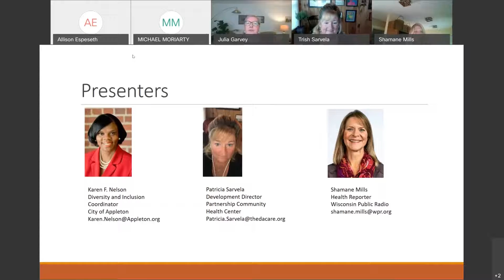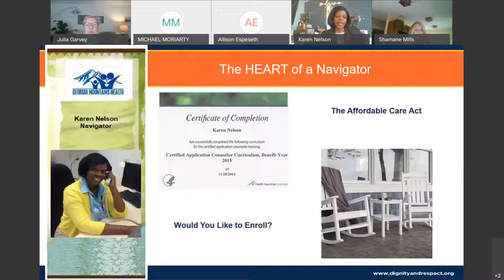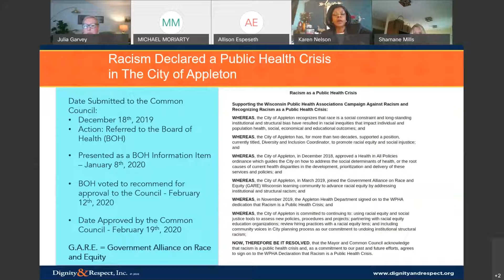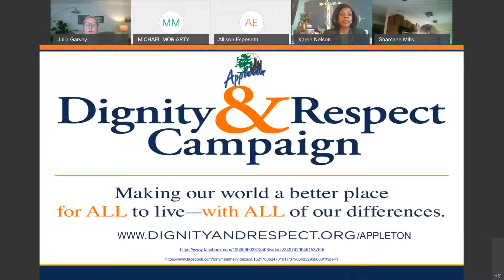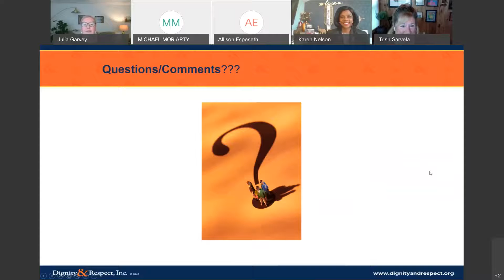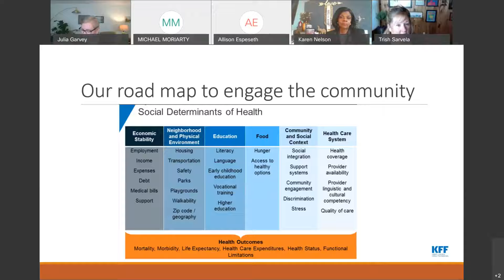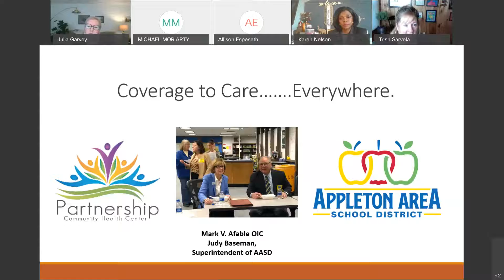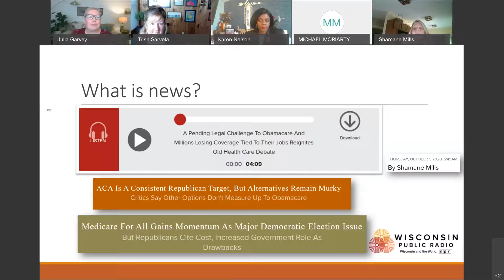Equitable Communication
Speakers Karen Nelson, Patricia Sarvela and Shamane Mills discuss understanding why equitable communication is important for effective outreach, assessing and responding to needs within communities by identifying key stakeholders & Identifying and connecting with new populations.